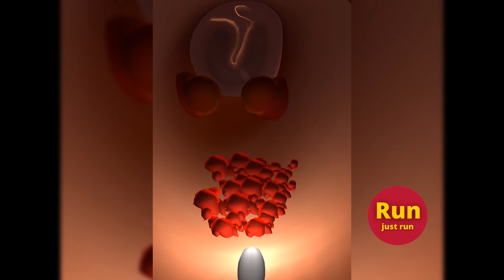Earwax Clinic in New Level iOS,Android Gameplay Update Trailers Mobile Game Walkthrough EARCLINX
Earwax Clinic in New Level iOS,Android Gameplay Update  Trailers Mobile Game Walkthrough

Like me, share what you see, and comment on my videos.